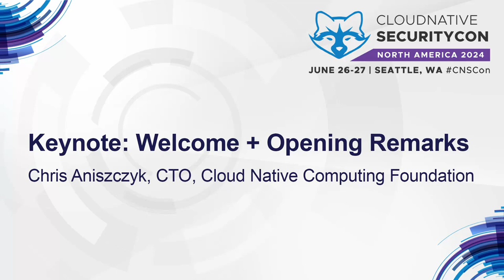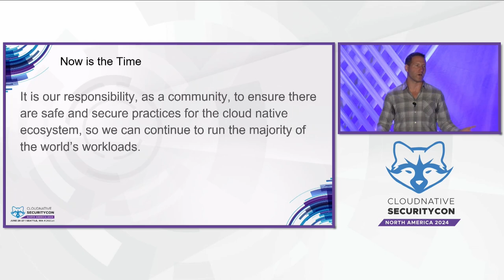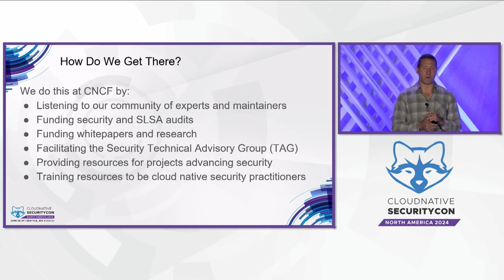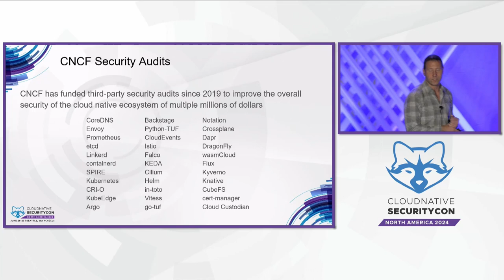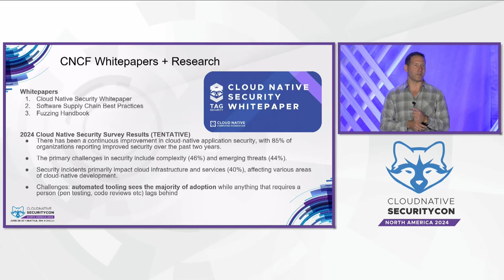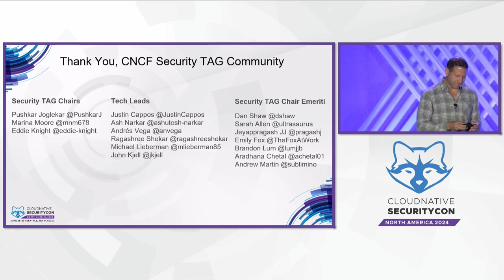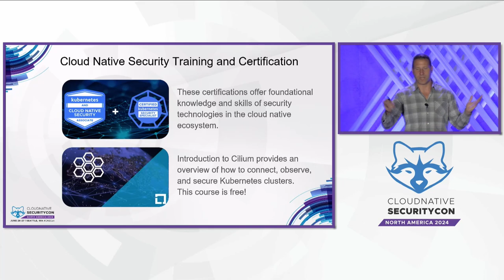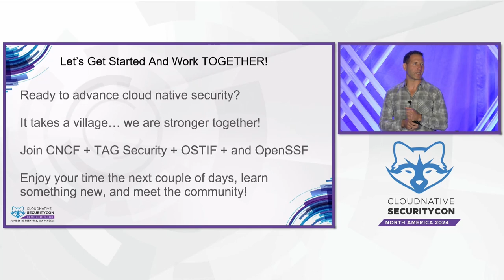Keynote: Welcome + Opening Remarks - Chris Aniszczyk, CTO, Cloud Native Computing Foundation